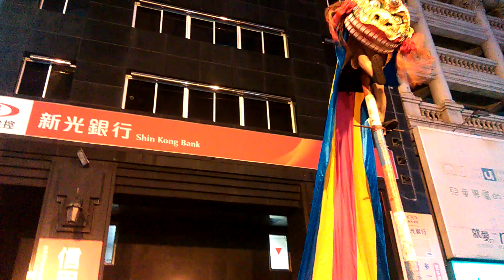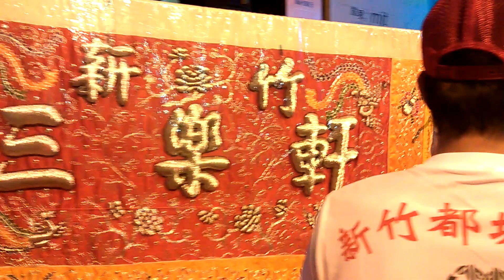104晉封威靈公新竹都城隍奉旨賑孤遶境－新竹三樂軒２【汐止新麒獅】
新竹三樂軒陣頭 參拜 感謝台(影片共1~6)   104/8/28
２:金獅團{汐止新麒獅~爬竿} 四角旗